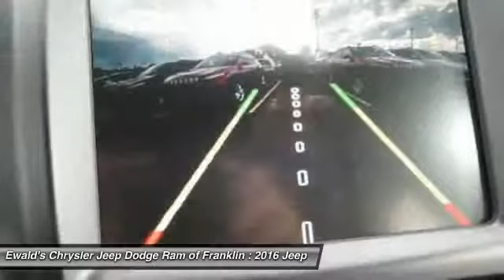2016 Jeep Cherokee Franklin WI JG141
2016 Jeep Cherokee Latitude

Pick up this Billet Silver Metallic Clearcoat 2016 Jeep Cherokee, available today at Ewald's Chrysler Jeep Dodge Ram of Franklin. Featuring Automatic transmission, it has 0 miles. This could be the one you've been searching for.